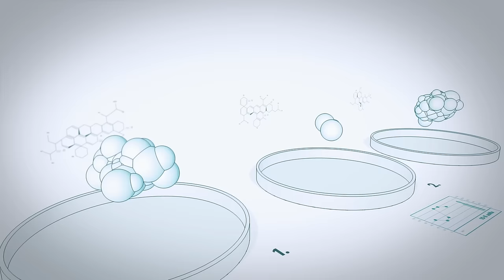Dr. Edith Eva Eger - Surviving Auschwitz and Thriving Through Forgiveness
0:00 Introduction
2:05 Dr. Eger's Personal Story
7:15 The Power of Hope & Flexibility
10:00 The Choices We Make & The Permission We Give
16:00 The Love-Time Connection
20:15 Processing & Finding Forgiveness
31:45 Overcoming Survivor's Guilt & Imprisonment
40:50 Dr. Eger's Advice For Today's World
44:50 Jordan's Favorite Dr. Eger Story

EPISODE DESCRIPTION:
In this extraordinary episode of the HEAL with Kelly Podcast, we bring you a story that will touch your heart and inspire your soul. Join us as we delve into the remarkable life of 95-year-old Dr. Edith Eva Eger, a survivor of Auschwitz, distinguished clinical psychologist, and bestselling author. Edith's life's journey is a testament to the incredible power of resilience, healing, and the unwavering human spirit. At just 16 years old, she and her family were transported to the infamous Auschwitz concentration camp where she would barely survive the horrors of the Holocaust. After being liberated and immigrating to the United States, she embarked on her own healing journey which led to a career in psychology and a deep desire to help others break free from victimhood and become a survivor.

Accompanied by her grandson Jordan, who helps her navigate the tech and sometimes awkward world of Zoom, Edie shares her insights on how we can all harness the power within us to overcome trauma and transform our lives.  In this episode, we touch on Dr. Eger's most recent book, The Gift: 12 Lessons to Save Your Life. These 12 lessons shed enormous light on the transformative power of choice.  She reminds us that even in the face of unimaginable trauma, the power to choose how we respond remains within our grasp, igniting the path towards healing and living a fulfilling life.

Dr. Eger leaves us with a message of hope, encouraging us to embrace our wounds as gifts that unlock our very potential, so we can lead a life of courage, empowerment, and purpose. I truly believe if Edie can survive the unfathomable evil of Auschwitz, and then go onto thrive in all areas of life, we can overcome ANYTHING.

'The Gift' on Amazon
'The Choice' on Amazon